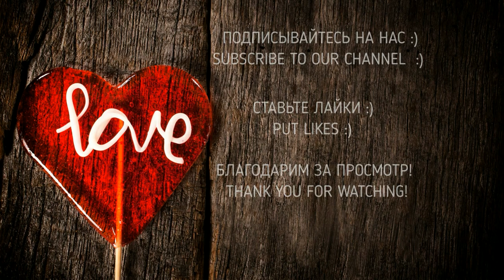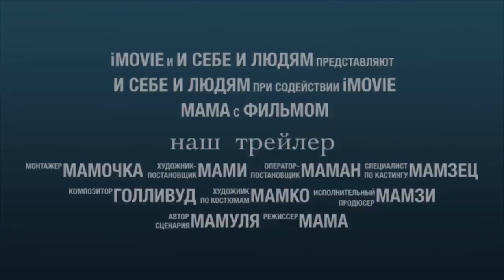Художественная гимнастика - тренировка стоп / Rhythmic gymnastics - work on the feet